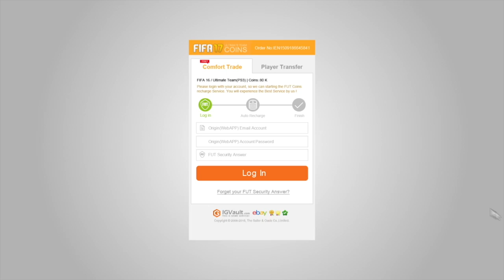EMOCIONANTE!!! QUEM FOI O CAMPEÃO!!!? FIFA 17 - MODO CARREIRA #44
QUEM FOI O CAMPEÃO!!! 10K LIKES?!
Rápido e Automático!!

★COMPRE O FIFA 18 NA ARTE VIRTUAL !!!

►SNAP : fredrpvasquez